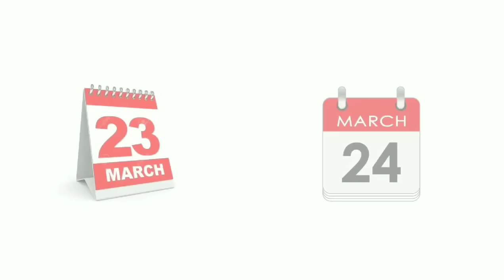OLD FREE FIRE RETURN OB39 UPDATE ll OB39 UPDATE FREE FIRE ll FREE FIRE NEW EVENT ll OB39 UPDATE FF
FREE FIRE OB39 UPDATE ll OB39 UPDATE FREE FIRE ll FREE FIRE NEW EVENT ll OB39 UPDATE

Special Tags :-

freefire​newupdate​
tonight​updates​

• No Copyright Musi...

-RAM/ROM - 8/256

5 March Tonight confirm Events | FF New Event | Draco Ak & Cobra Mp40  Return Confirm news in Bd |  March Tonight Events l Draco Ak return in BD | Tonight confirm Events

Tonight Update

○OB38
○OB38 Update

Your Queries - 1 :- Free Fire New Event 2 :- Free Fire Duplex Cache Event 3 :- New Event Free Fire 4 :- Free Fire New Event 5 :-Saad Gaming